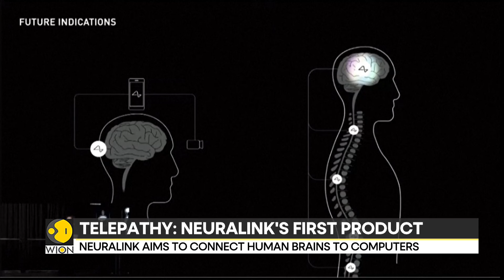Telepathy: Neuralink's first brain chip patient plays chess with his mind | WION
Elon Musk's brain chip startup Neuralink on Wednesday live-streamed its first patient playing an online chess game using the company's chip implant to move the mouse.